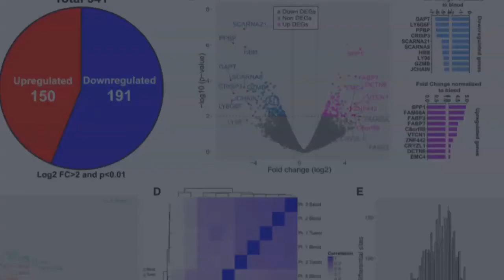Oncotarget: Differential DNA Methylation in Glioblastoma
Oncotarget published this trending research paper on May 11, 2021, entitled, “Genome wide DNA methylation landscape reveals glioblastoma’s influence on epigenetic changes in tumor infiltrating CD4+ T cells,” by researchers from the School of Medicine and Public Health, University of Wisconsin-Madison and Indiana University School of Medicine.

Abstract:
CD4+ helper T (Th) cells play a critical role in shaping anti-tumor immunity by virtue of their ability to differentiate into multiple lineages in response to environmental cues. Various CD4+ lineages can orchestrate a broad range of effector activities during the initiation, expansion, and memory phase of endogenous anti-tumor immune response. In this clinical corelative study, we found that Glioblastoma (GBM) induces multi- and mixed-lineage immune response in the tumor microenvironment. Whole-genome bisulfite sequencing of tumor infiltrating and blood CD4+ T-cell from GBM patients showed 13571 differentially methylated regions and a distinct methylation pattern of methylation of tumor infiltrating CD4+ T-cells with significant inter-patient variability. The methylation changes also resulted in transcriptomic changes with 341 differentially expressed genes in CD4+ tumor infiltrating T-cells compared to blood. Analysis of specific genes involved in CD4+ differentiation and function revealed differential methylation status of TBX21, GATA3, RORC, FOXP3, IL10 and IFNG in tumor CD4+ T-cells. Analysis of lineage specific genes revealed differential methylation and gene expression in tumor CD4+ T-cells. Interestingly, we observed dysregulation of several ligands of T cell function genes in GBM tissue corresponding to the T-cell receptors that were dysregulated in tumor infiltrating CD4+ T-cells. Our results suggest that GBM might induce epigenetic alterations in tumor infiltrating CD4+ T-cells there by influencing anti-tumor immune response by manipulating differentiation and function of tumor infiltrating CD4+ T-cells. Thus, further research is warranted to understand the role of tumor induced epigenetic modification of tumor infiltrating T-cells to develop effective anti-GBM immunotherapy.

Keywords - glioblastoma, malignant glioma, CD4+ T cell, DNA methylation, brain cancer

About Oncotarget

or connect with